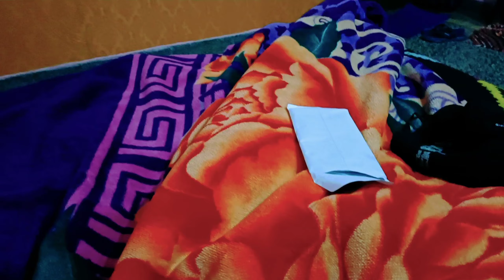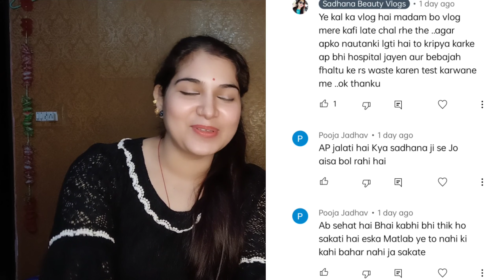आज बताती हूं क्या हुआ है मुझे बीमारी का बहाना लेकर नौटंकी कर रही हूं ||Reports आ गई 😟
This is the new vlog….

Those who will be the first member in each category will get goodies from us.

or click below to follow

Beauty vlogs
Daily vlogs
Travel vlogs
Vlogging channel
Dancing vlogs People can also visit your and send you Page messages at m.me/SadhanaBeautyVlogs.